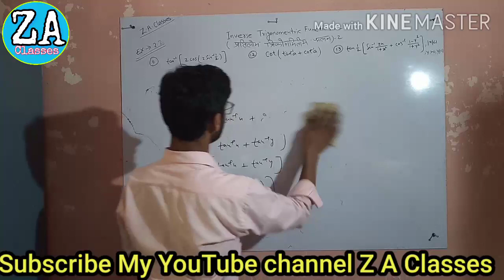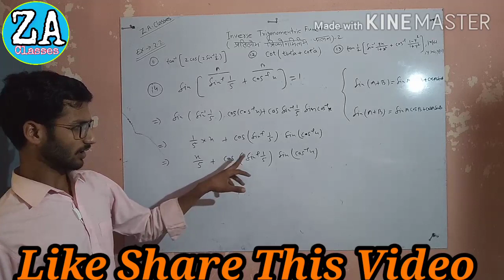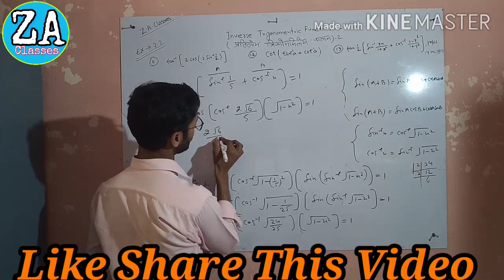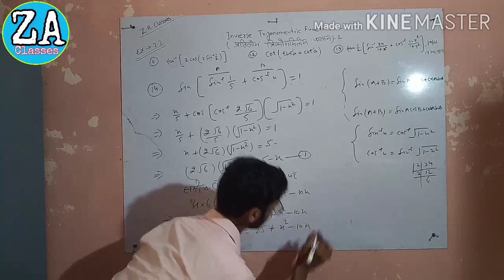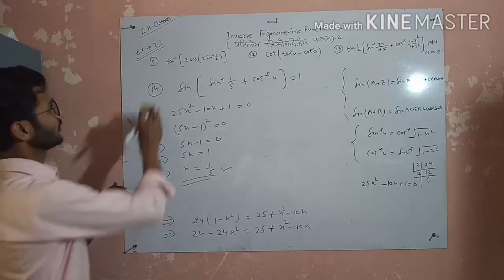Class12 Ka Unit-2 me Ex. 2.2 Ka Part3 Inverse Trigonometric Functions.Ya प्रतिलोम त्रिकोणमितीय फलन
Is class me ap logo class 12 ka'Inverse Trigonometric Functions. Ya प्रतिलोम त्रिकोणमितीय फलन. jo ap ki NCERT book me unit-2 ka Ex. 2.2 ka hai